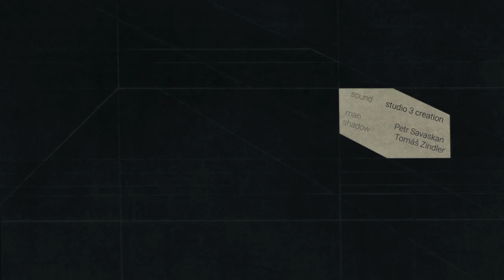Modulatorie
Modulátorie, Alžběta Burešová (4’ / Czech Republic)